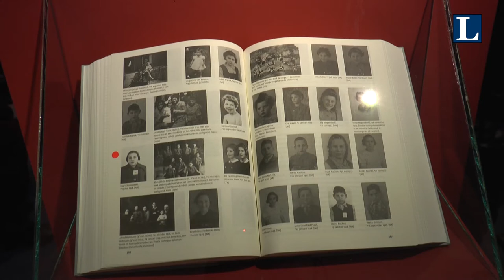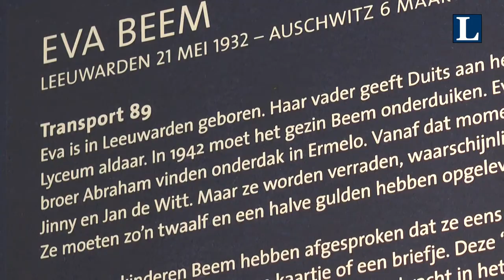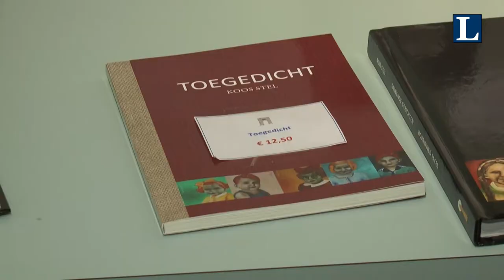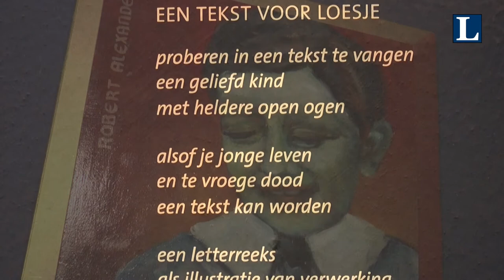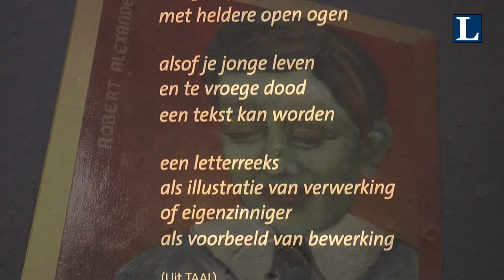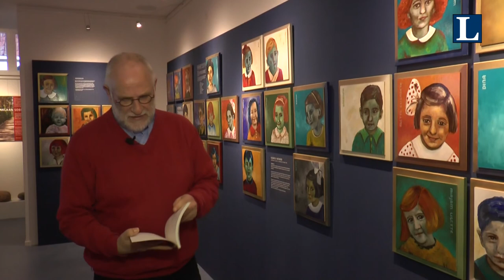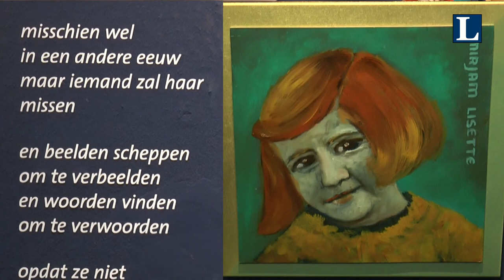Geleende gezichten 2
Ada Stel, beeldend kunstenaar, schilderde 102 gezichten van kinderen die vanuit Westerbork naar de vernietigingskampen werden gestuurd. Haar tentoonstelling " Geleende Gezichten"was te zien in de Sjoel in Elburg. Jan Terlouw opende deze tentoonstelling.